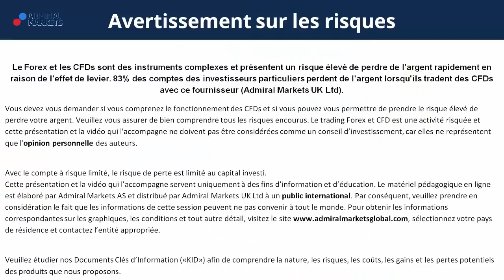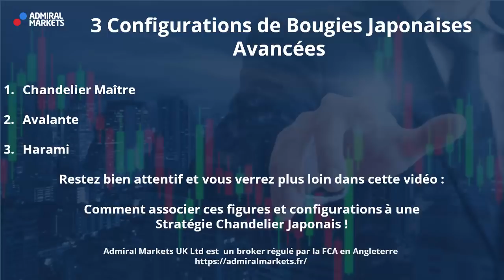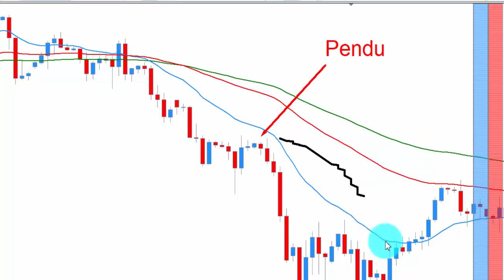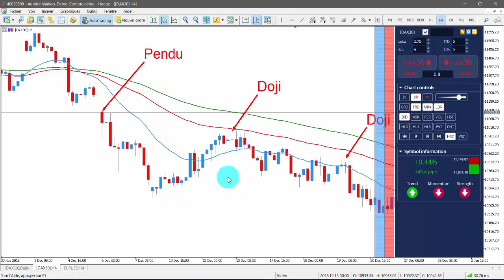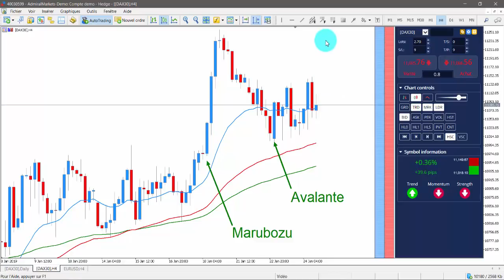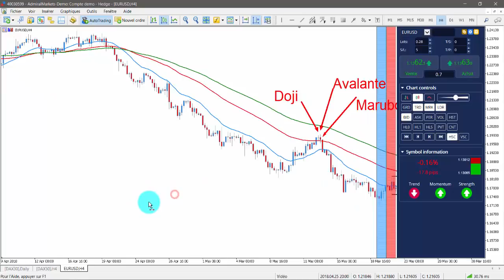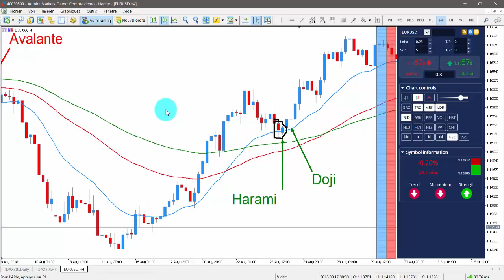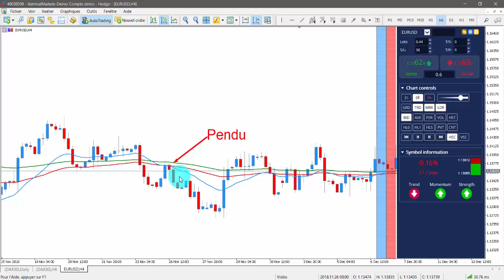Comment Trader avec les Chandeliers Japonais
Découvrez comment trader les Chandeliers Japonais pour améliorer votre Trading ! Le chartisme, les Bougies Japonaises et Configurations Graphiques Boursiers n'auront plus de secret pour vous !

Regardez avec attention cette vidéo pour découvrir:

- Les Caractéristiques du Chandelier Japonais Trading

- 3 Arguments pour Apprendre Chandelier Japonais Forex

- 4 Figures de Chandeliers Japonais les plus Connues

- 3 Configurations de Bougies Japonaises Bourse

- Une stratégie de Trading sur chandeliers Japonais Figure

- Des Exemples concrets sur MetaTrader 5 Edition Suprême

💙Nos meilleurs vidéos relatives à ce sujet:

Un seul graphique boursier - Plusieurs unités de temps trading MT4/MT5 !

Les 5 meilleurs indicateurs Gratuits !

Les 5 meilleurs Experts Advisors Gratuits!

►Risque avertissement◄